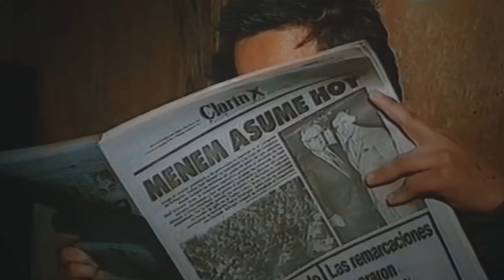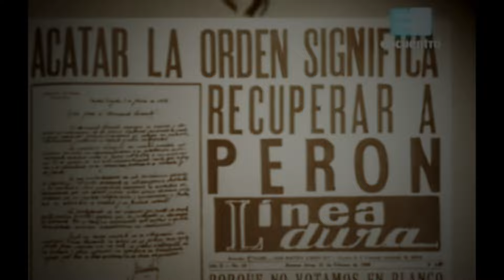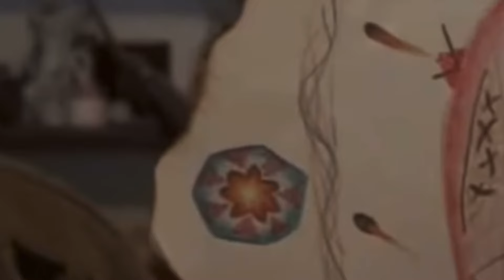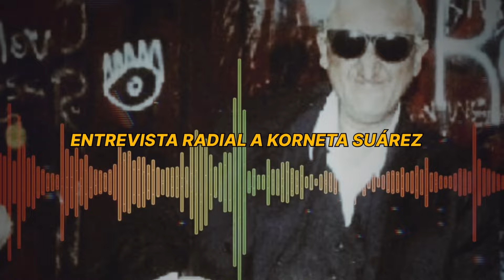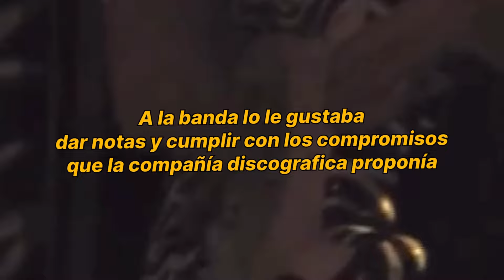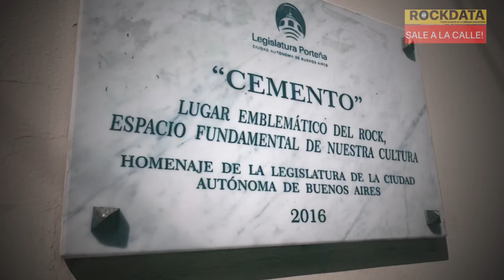KORNETA SUÁREZ de GARDELITOS: ¿ÍDOLO o personaje BIZARRO?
Olvide mencionar en 8:34 el vide extraido de esta entrevista La Palabra Despierta - programa de Bruno Larroca (Vayan a verla!)